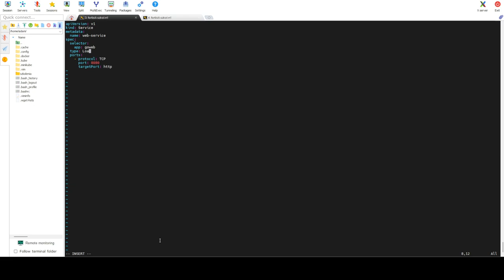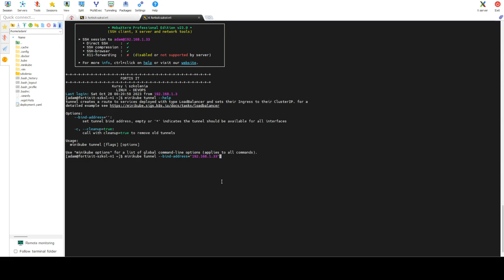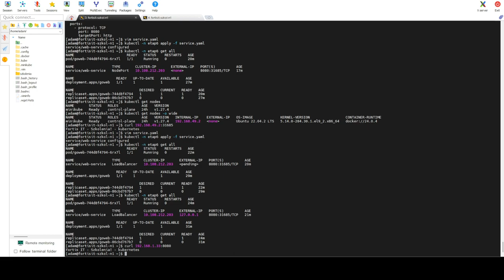E6 - kubernetes, services,type NodePort, type ClusterIp, type LoadBalancer